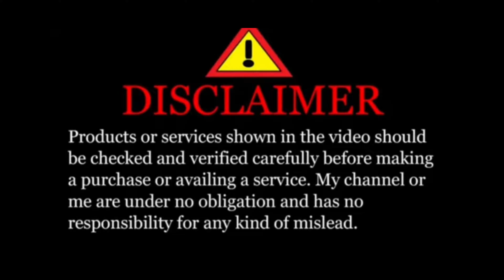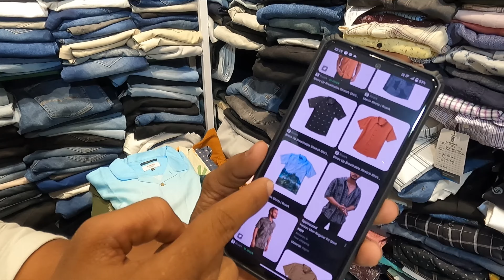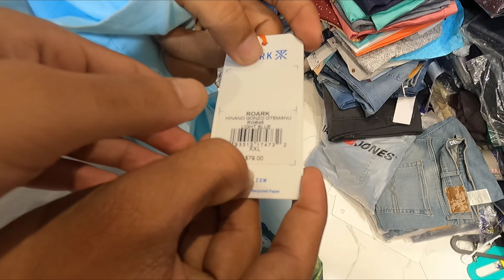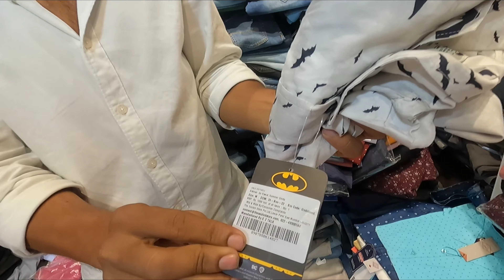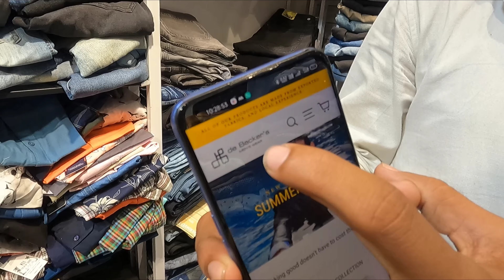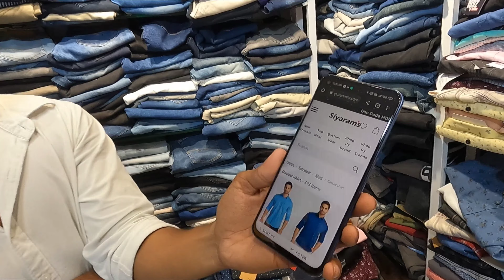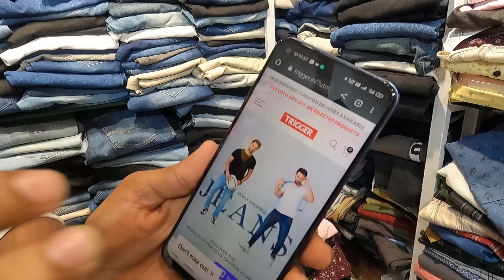trending clothes in very cheap price Mumbai kurla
Apne shop ki video shoot karwane ke liye instagram pe massage karo
अपने शॉप की वीडियो शूट करवाने के लिए इंस्टाग्राम पे मैसेज करो

Shop name:- Taj collection

Shop address : shop no. 25, Chindigali Baghdad market, opposite Kalpana theater, air india road, at bagdad hotel, kurla west, Mumbai 400070

2nd.

My vloging 📸 GoPro hero 9

My name is Safiq Ahmed idrisi I am a content creator, vlogger from Mumbai, India. I upload daily vlogs in Hindi on my YouTube channel either in the morning at 9 am or 1pm. I love to share my travel and lifestyle videos. I am here to entertain, educate and inspire.